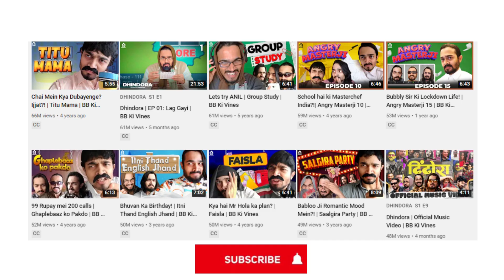bbkivines BB Ki Vines YouTube Earnings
Bhuvan Bam,
bb ki vines income,
bb ki vines networth,
bb ki vines earnings,
Bhuvan Bam income,
Bhuvan Bam networth,
Bhuvan Bam earnings,